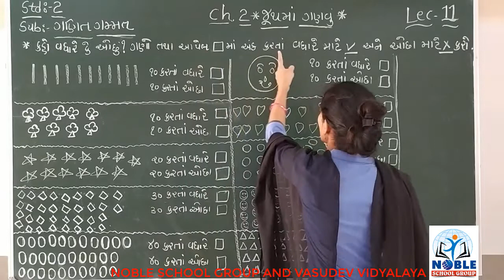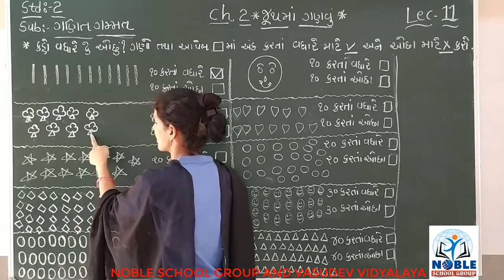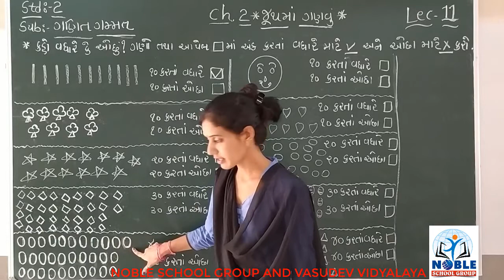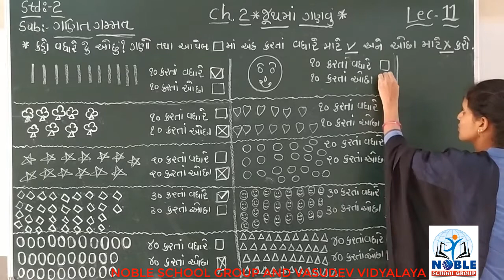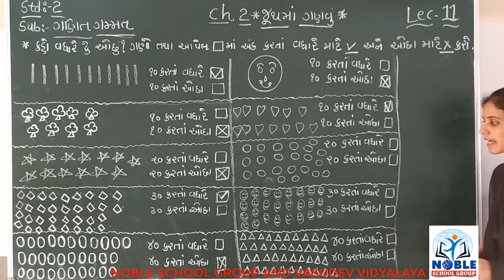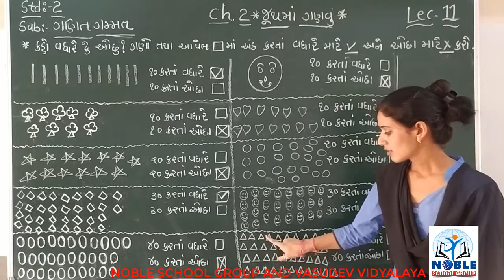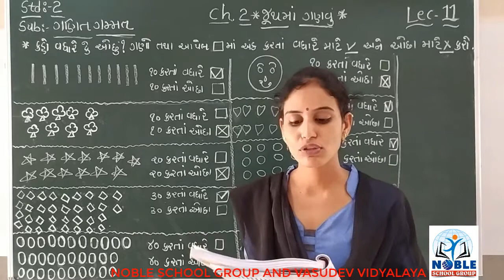STD-2 (ગણિત ગમ્મત) (LECTURE-11)